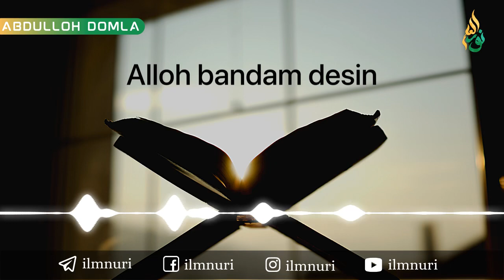Энг Катта Шараф / Eng Katta Sharaf / Abdulloh Domla